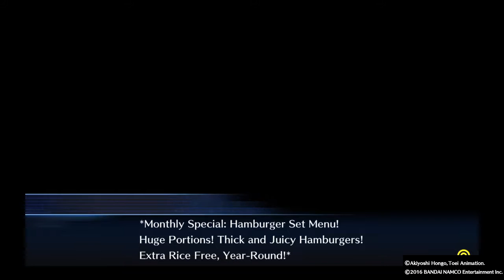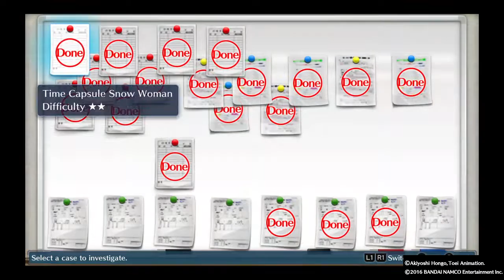Let's Play Digimon Story: Cyber Sleuth #31-Girls' Revolution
So..Kishibe's running Kami-Ent, Nokia's fired up with making a group and we're smack-dab in all this.